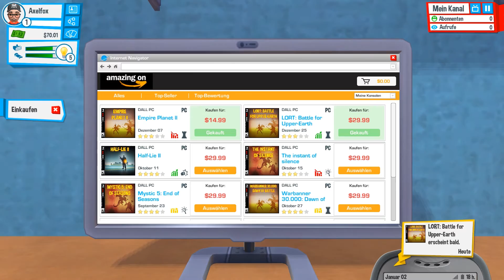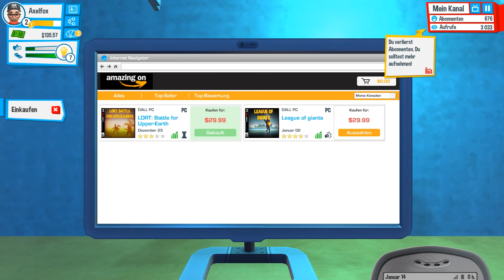YOUTUBERS LIFE #01 - Jeder fängt mal klein an | Let's Play Youtubers Life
Titel: Youtubers Life

Genre: Indie, Simulation, Strategie, Early Access

Entwickler: U-Play online

Publisher: U-Play online

«HINWEIS»
Wenn dir das Spiel gefällt, unterstütze die Entwickler und Kaufe dir den Titel oder die Serie im Original